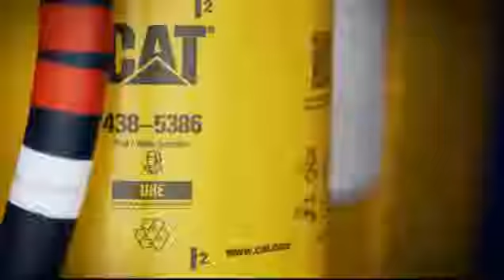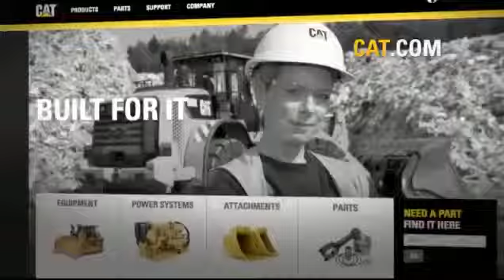Гусеничный экскаватор Cat® 320D2 GC